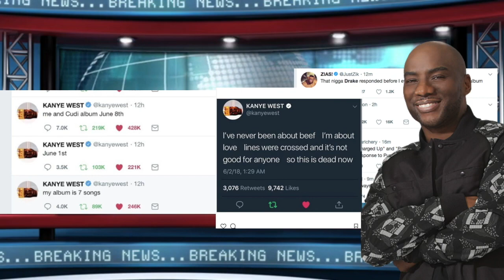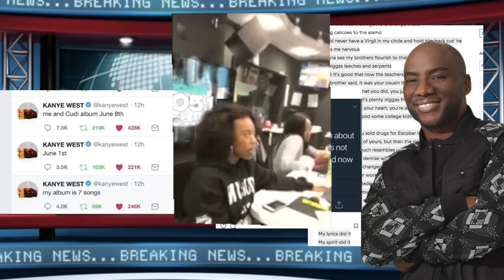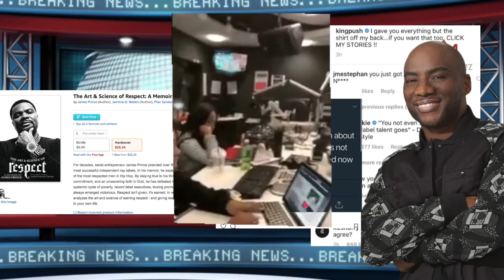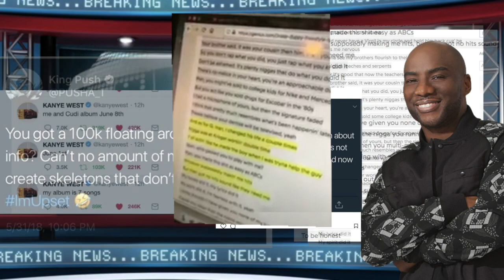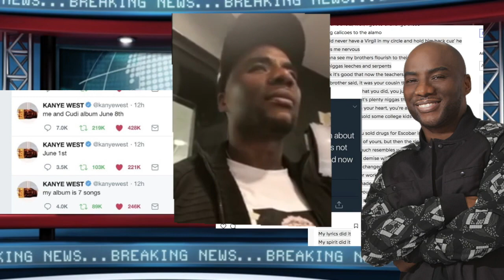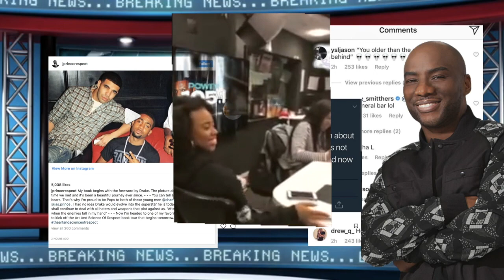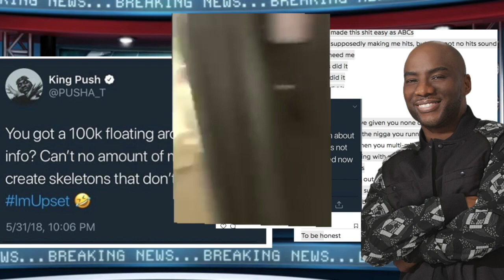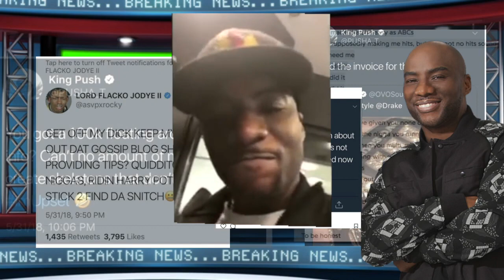Charlamagne RIDES FOR PUSHA T, 'Drake Shouldn't Respond' DOUBTS His Ability To Respond, Pusha T Win?